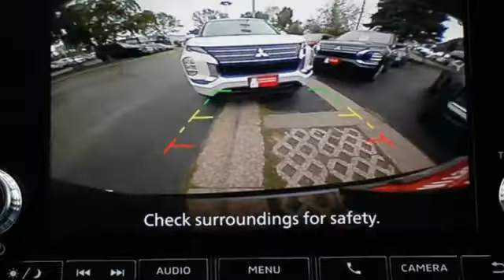New 2022 Mitsubishi Outlander Saint Paul White-Bear-Lake, MN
Year: 2022
Make: Mitsubishi
Model: Outlander
Trim: ES 2.5 S-AWC
Engine: 4 Cylinder Engine
Transmission: CVT
Color: Black Diamond
Interior: Black
Stock #: WB0353
VIN: JA4J4TA82NZ020200

Address:
3400 Highway 61 North